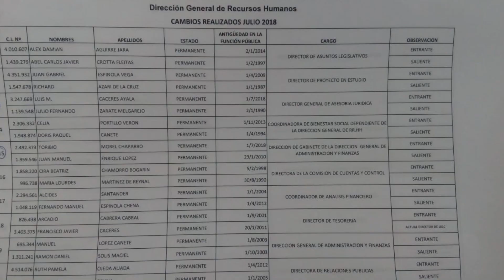Suman las denuncias contra Miguel Cuevas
Habría dado cargos a gente vinculado con su caso.